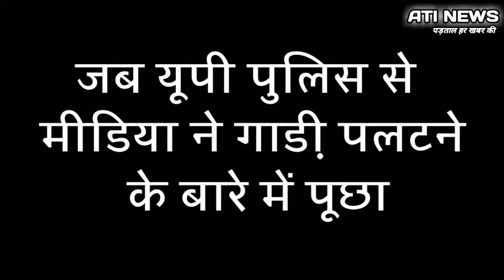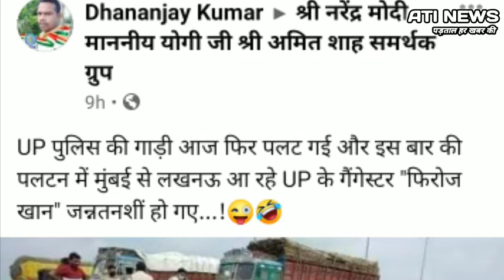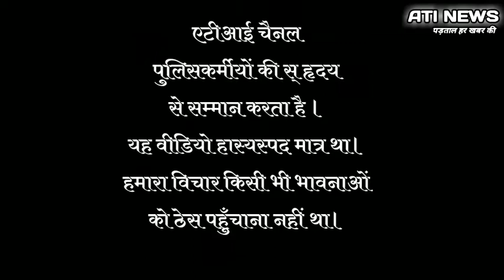और फिर गाडी़_पलट_गई ! 😂